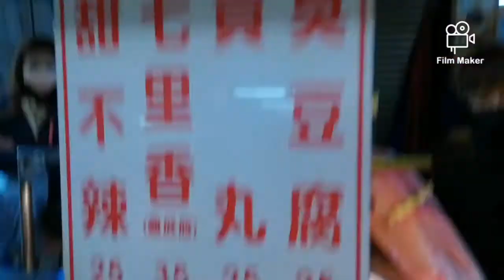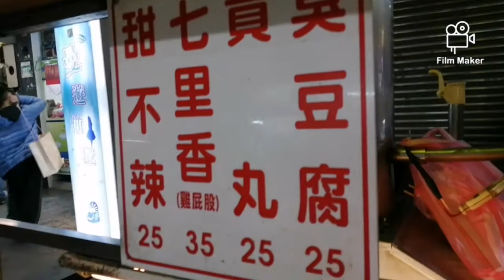Tempura dan Tahu Bakar || Icip-icip kuliner khas Taiwan